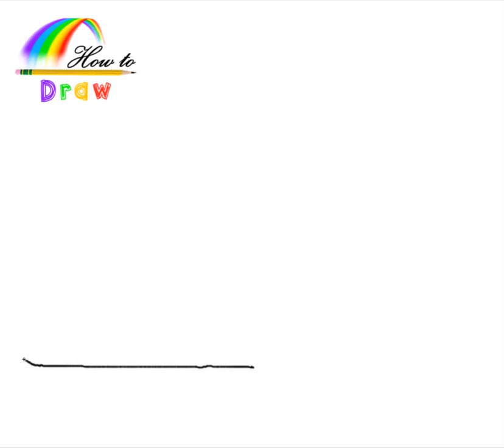How to Draw an Excavator Easy Step by Step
Easy step by step tutorial on how to draw a motorcycle, pause the video at every step to follow the steps carefully. Enjoy ;)